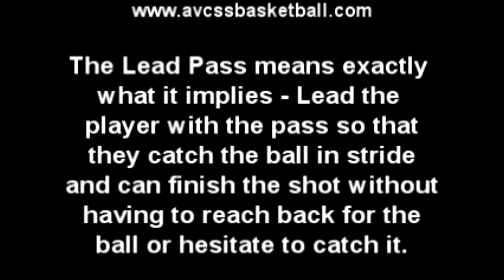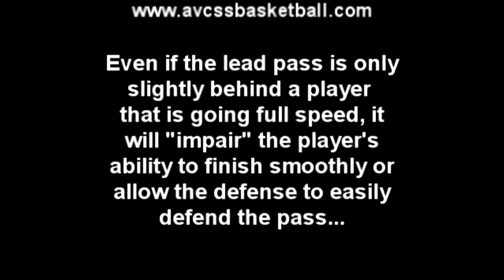Lead Pass Drill Example for Youth Basketball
This drill is a very good youth basketball drill for practices and for game warm up - works on shooting, passing, catching, and gets the players ready and warmed up for a basketball game. and check out our database of over 500 video clips, and over 200 handouts for Youth Basketball Coaches, Players, and Parents!